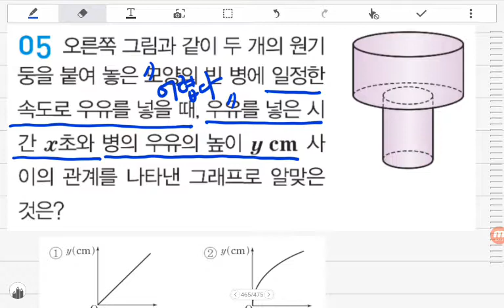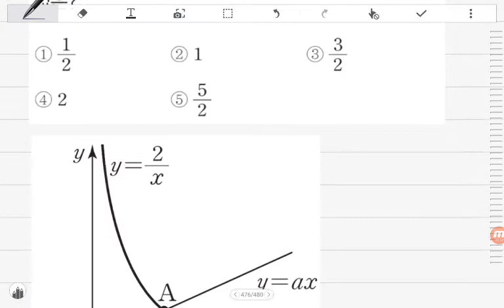[BDBD수학]중등수학1(상)수력충전 Ⅵ좌표평면과그래프 단원총정리문제